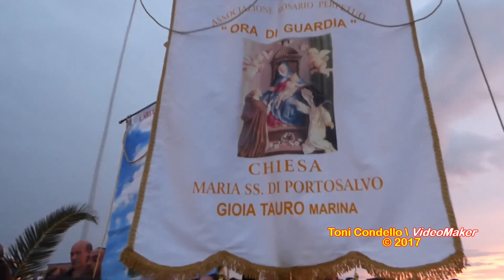Gioia Tauro Marina - Festa e processione Maria SS. di Portosalvo 2017 - by ToniCondello2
Un evento molto suggestivo, particolarmente sentito dalla popolazione, non soltanto dai residenti al Quartiere Marina ma di tutti i gioiesi. Un rito devozionale molto coinvolgente, con la particolarità della processione a mare con un corteo di barche e, a conclusione, della “Fujuta”, con i portatori che conducono la bellissima statua di Maria SS. di Portosalvo in chiesa con una lunga corsa tra due ali di folla.
Gioia Tauro (RC - Calabria, Italia) 8 settembre 2017.